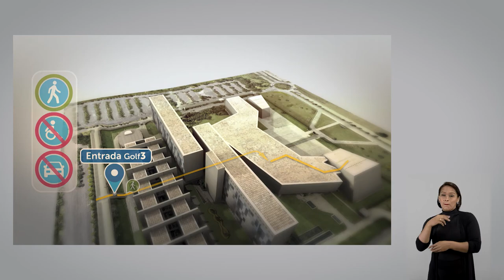STJ - Mapa de Acesso - Acesso Golf 3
A Comissão de Acessibilidade e Inclusão do Superior Tribunal de Justiça, em parceria com a Secretaria de Comunicação, divulga material audiovisual com a rota de acesso aos órgãos julgadores do tribunal. No vídeo Mapa de Acesso - Golf 3, você se informa sobre o acesso por essa portaria.